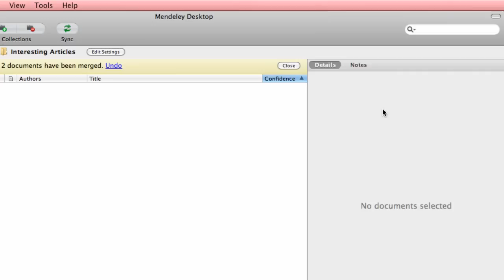Manually Merging Duplicates (QuickTip)